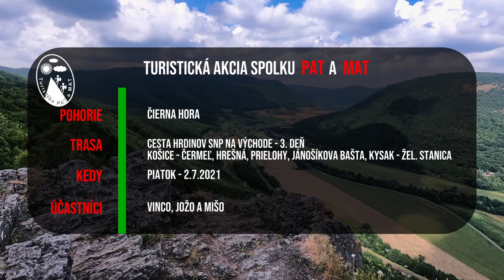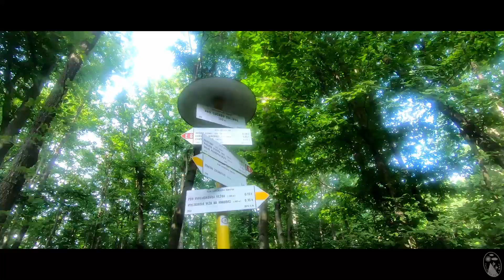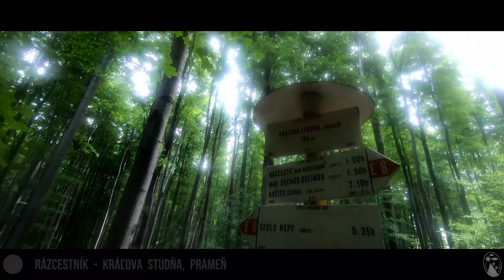Cesta hrdinov SNP #21 / Košice, Čermeľ - Kysak / Čierna hora - 2.7.2021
V dňoch 30.6. až 2.7. sme spolu s členmi turistického spolku Jožom a Mišom absolvovali časť Cesty hrdinov SNP na východe našej krajiny.

Toto video je z tretieho dňa na trase medzi Košicami - Čermeľ a Kysakom, kde sme ukončili našu trojdňovú púť.

Trasa viedla pohorím Čierna hora okolo chaty Hrešná, cez Kráľovu studňu- prameň a Prielohy. Na vyhliadke Jánošíkova bašta sme si spravili krátku prestávku, kde sme si oddýchli a pokochali sa nádhernými výhľadmi, ktorá táto skala ponúka.
Trojdňovú púť Cestou hrdinov SNP sme zakončili na železničnej stanici v Kysaku, odkiaľ sme sa vrátili domov na západ.

Ak sa vám video páči, prosím kliknite na palec hore a začnite odoberať kanál.